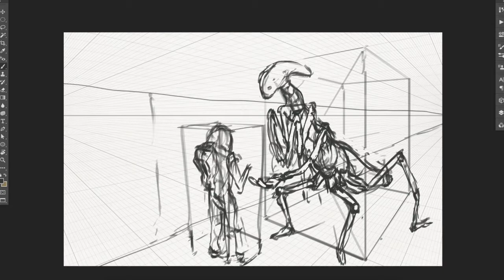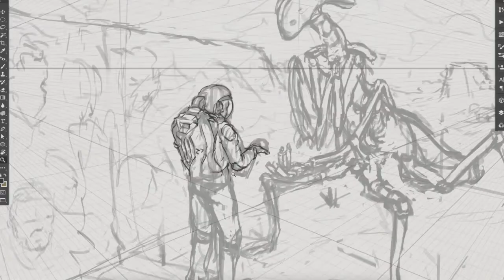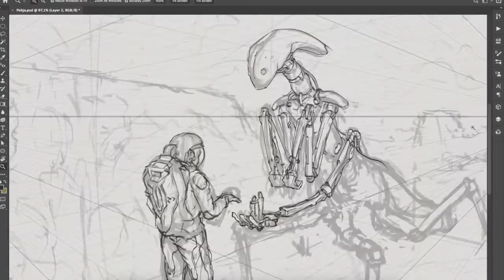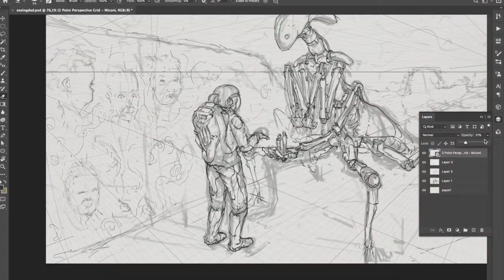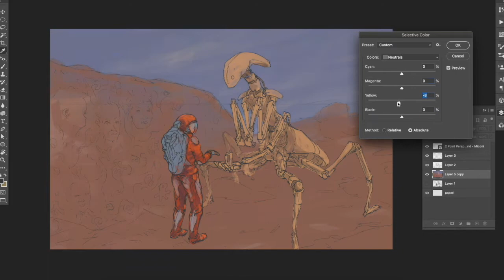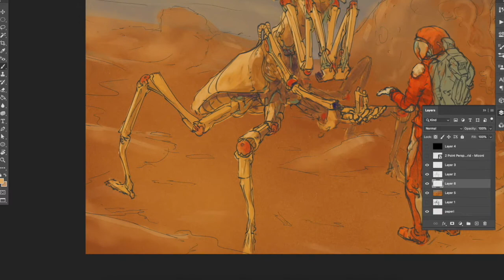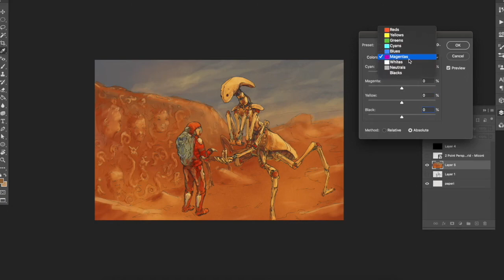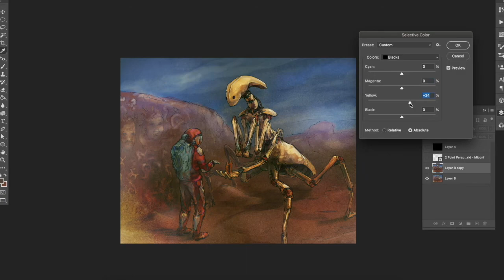Time-lapse painting in Photoshop + Wacom Intuos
Time-lapse painting inspired from the book Quantum Thief.

Tools, Photoshop and Wacom Intuos pro medium tablet.